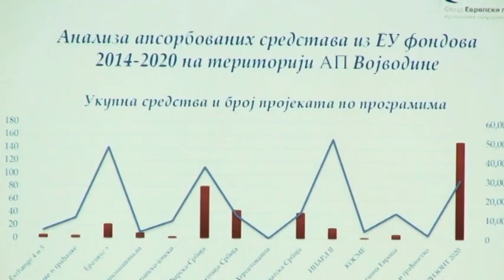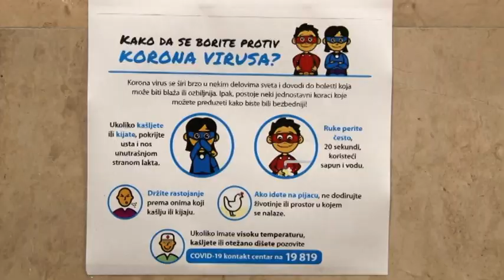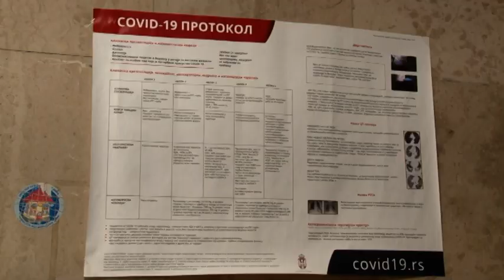RAVNO KROZ VOJVODINU II DEO 14 Okt